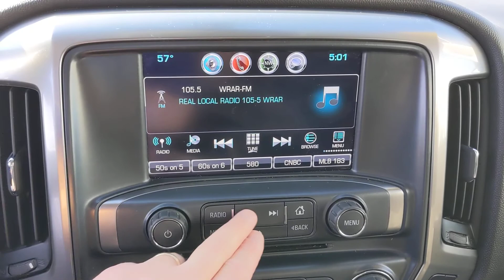2017 Chevrolet Silverado 1500 Tappahannock, Warsaw, Montross, Mechanicsville, Richmond, VA C2046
Siren Red Tintcoat Used 2017 Chevrolet Silverado 1500 available in Tappahannock, Virginia at Tappahannock Chevrolet. Servicing the Warsaw, Montross, Mechanicsville, Richmond, VA area.
2017 Chevrolet Silverado 1500 LT - Stock#: C2046 - VIN#: 1GCVKREC1HZ277772

Tappahannock Chevrolet
1841 Richmond Hwy

2017 Chevrolet Silverado 1500 Siren Red Tintcoat EcoTec3 5.3L V8 **HOT OPTIONS INCLUDE**, **BLUETOOTH**, **ALLOY WHEELS**, **CAR FAX 1 OWNER**, ***GORGEOUS SIREN RED SILVERADO!!! HARD TO FIND, BUT YOU'VE LUCKED OUT TODAY! COME IN TODAY FOR YOUR TEST DRIVE. YOU WON'T REGRET IT!, 10-Way Power Driver's Seat Adjuster, 110-Volt AC Power Outlet, 3.42 Rear Axle Ratio, 4.2 Diagonal Color Display Driver Info Center, 40/20/40 Front Split Bench Seat, 6 Speaker Audio System, ABS brakes, All Star Edition, AM/FM radio: SiriusXM, Auxiliary External Transmission Oil Cooler, Bluetooth For Phone, Body Color Bodyside Moldings, Body-Color Door Handles, Body-Color Power Adjustable Heated Outside Mirrors, Bodyside moldings, Bumpers: chrome, Chrome Grille Surround, Compass, Deep-Tinted Glass, Driver & Front Passenger Illuminated Vanity Mirrors, Dual-Zone Automatic Climate Control, Electric Rear-Window Defogger, Electronic Stability Control, EZ Lift & Lower Tailgate, Front Center Armrest w/Storage, Fully automatic headlights, Heated door mirrors, Heavy Duty Suspension, Heavy-Duty Rear Locking Differential, High-Intensity Discharge Headlights, Manual Tilt/Telescoping Steering Column, OnStar w/4G LTE, Outside temperature display, Power steering, Power Windows w/Driver Express Up, Premium audio system: Chevrolet MyLink, Radio: AM/FM 8 Diagonal Color Touch Screen, Rear 60/40 Folding Bench Seat (Folds Up), Rear Vision Camera, Rear Wheelhouse Liners, Remote Keyless Entry, Remote Vehicle Starter System, SiriusXM Satellite Radio, Steering wheel mounted audio controls, Theft Deterrent System (Unauthorized Entry), Thin Profile LED Fog Lamps, Tilt steering wheel, Trailering Package, Variably intermittent wipers, Wheels: 17 x 8 Bright Machined Aluminum.brCARFAX One-Owner. Awards:br  * 2017 KBB.com 10 Most Awarded Brands Reviews:br  * Quick acceleration and strong towing/hauling ability thanks to available V8 engines; front seats are comfortable for long drives; cabin is pleasingly quiet at highway speeds; long list of available options allow for extensive customization. Source: EdmundsbrbrbrYour Dream Car is closer than you imagined.